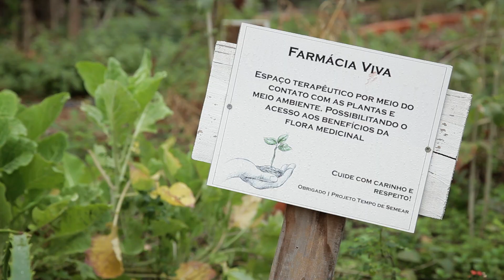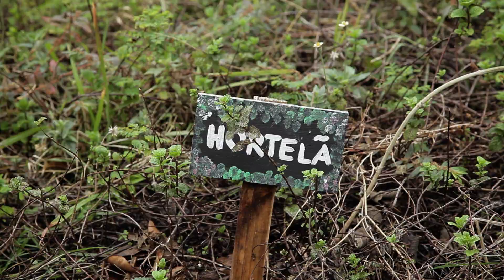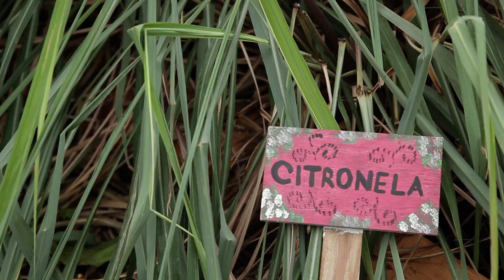Apropriação e transformação de espaços públicos são impulsionadas por ONG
Uma incubadora de projetos sociais voltados para a apropriação e revitalização de espaços públicos. Esse é o trabalho realizado pela ONG Espaço Urbano, no bairro do Jaguaré, em São Paulo (SP). Para alcançar esses objetivos, a instituição promove cursos para identificar e capacitar lideranças, formatar projetos e buscar parcerias com empresas que atuem na região para ajudar no financiamento.